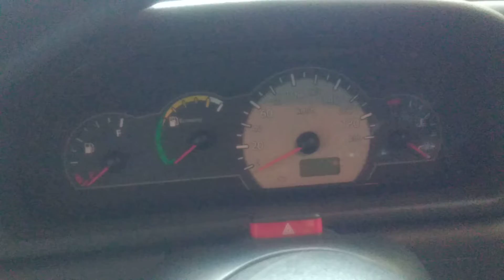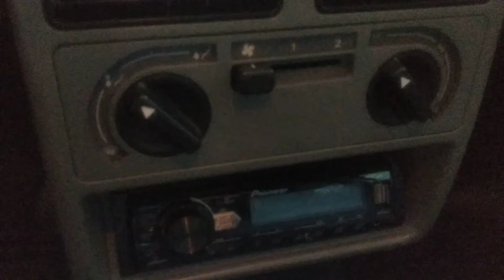JOGANDO UMA ÁGUA NO MEU FIAT UNO / BÁSICO E RÁPIDO 👍!!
Nesse vídeo mostro lavando bem rapidamente  o meu Fiat uno Mille WAY ECONOMY  e além disso mostro  interno o quão conservado está , deixe o seu like  no vídeo e inscreva-se no canal !!